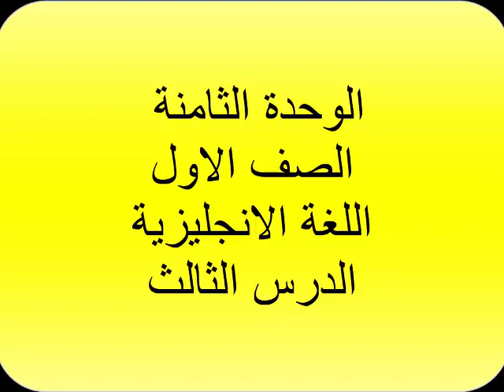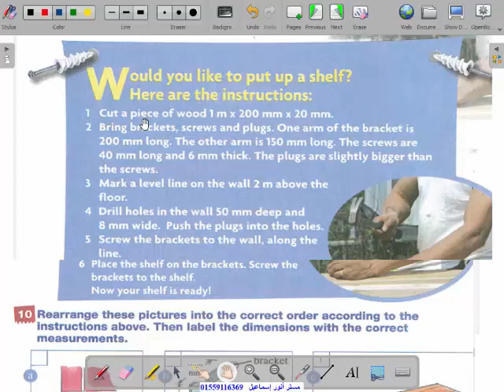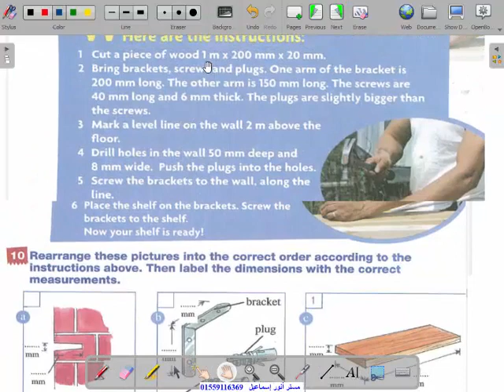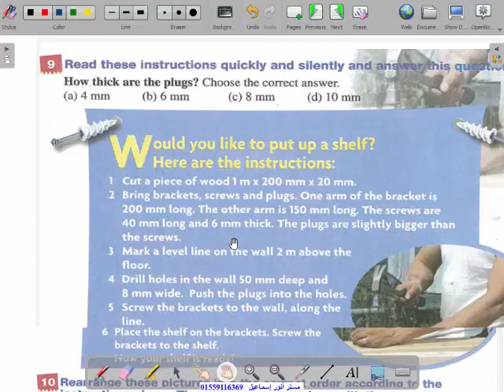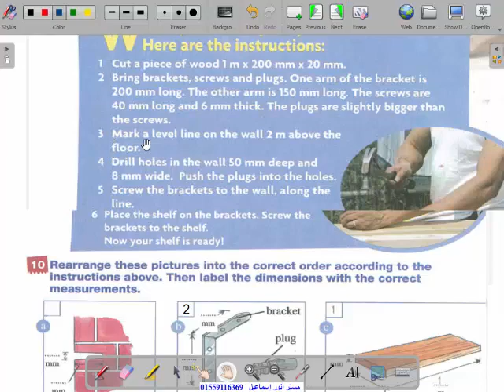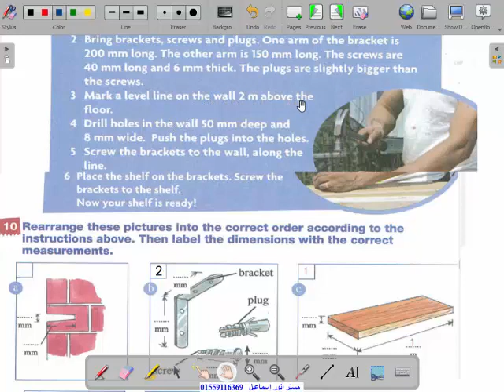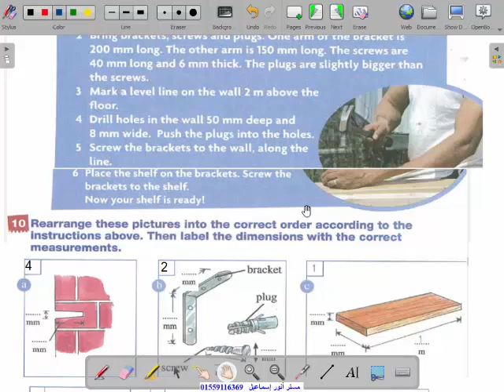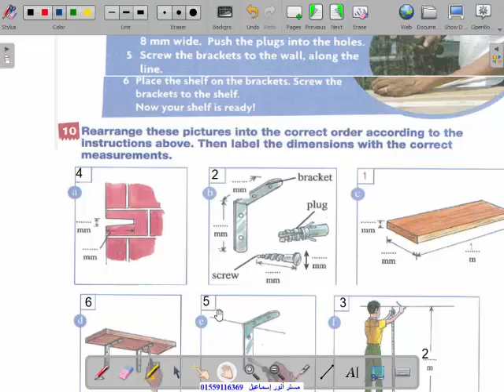اولي انجليزي - 8